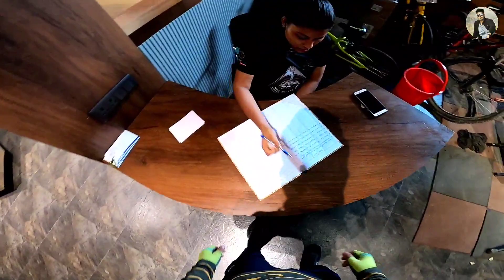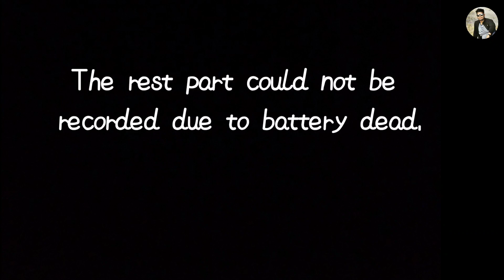Cycle ka free servicing | rajibda traveller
rajibda traveller

Hello friends 🙏

Mere video ko pura dekhne ke liya thank you 🙏.
I always try to serve good content. Hope you like this video, if you like this video plz appreciate me, my hardwork.